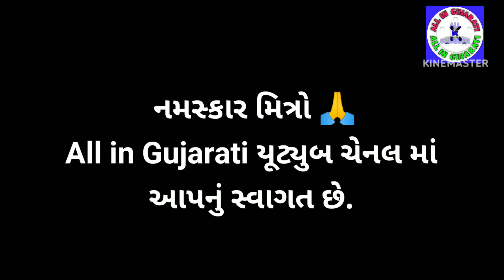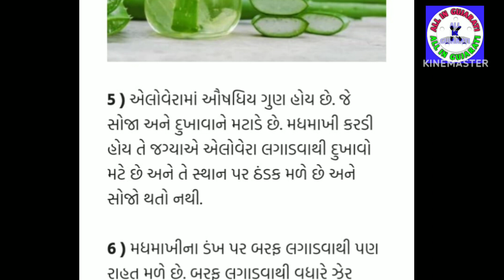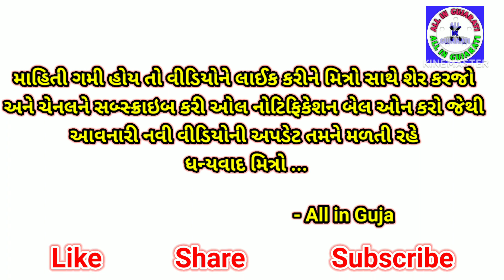મધમાખી કરડે તો શું કરવું || मधुमक्खी के काटने पर घरेलू नुस्खे || Home Remedies for Honeybee Sting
મધમાખી નાં ડંખ | मधुमक्खी के काटने पर घरेलू नुस्खे | Natural Home Remedies for Honeybee Sting

મધમાખી ના ડંખ નો ઈલાજ | Honeybee Bite Tritmeant | Gharelu Upchar | Madhumakkhi katne ka | The Review | Hitesh Sheladiya

मधुमक्खी के काटने पर अपनाएं यह घरेलू नुस्खे | Natural Home Remedies for Honeybee Sting